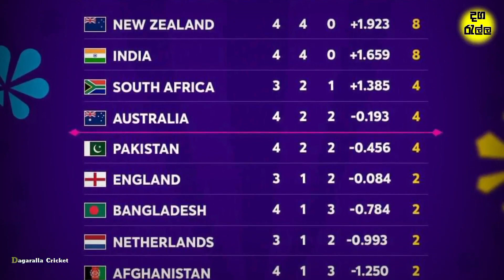ලංකාවෙ නෙදර්ලන්ත ගැටුව අද උදේ 10 | Nederland vs Srilanka Cricket World cup 2023 Live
නෙදර්ලන්තය ගැහුවා | Nederland vs Srilanka Cricket World cup 2023 Live

සුපිරි මැච් එකක් | Australia  vs pakistan Cricket World cup 2023 Highlights

නෙදර්ලන්තය ගැහුවා | Nederland vs South Africa Cricket World cup 2023 Highlights

ආයූබෝවන් හැමෝටම. !

ආවට ස්තුතියි 🙏  ඔයාලගෙ එක සබ් එකත් මාව ගොඩක් සතුටු කරනවා. 💗💗💗 ජයවේවා

අද වීඩියෝ එකෙන් අපි කතා කරන්නේ ලෝක කුසලානය cricket  තරගාවලියේ Nederland  vs South Africa තරගයේ Highlights ගැනයි.

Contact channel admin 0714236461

✅Dagarall Cricket Whatsapp Group ✅

✴️Official Facebook Page Dagaralla ✴️

srilankacricketteam l
nederland vs srilankan   cricket 2023